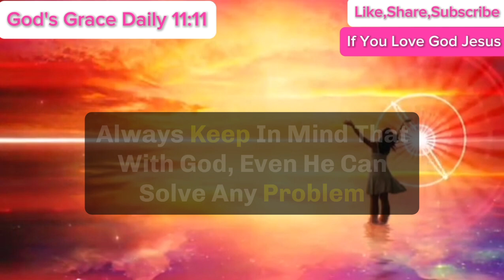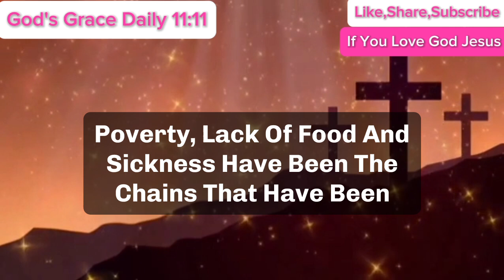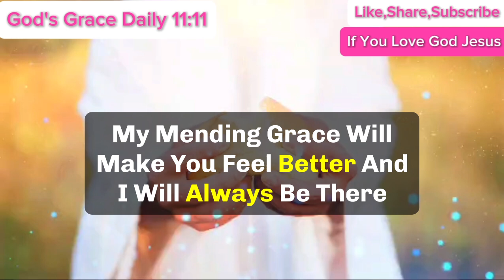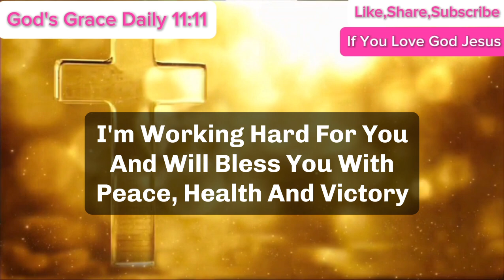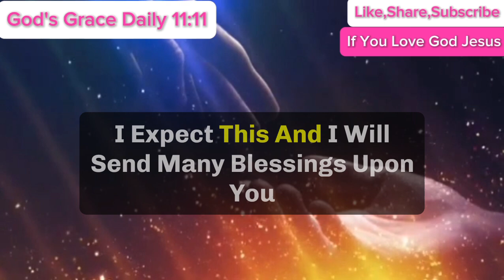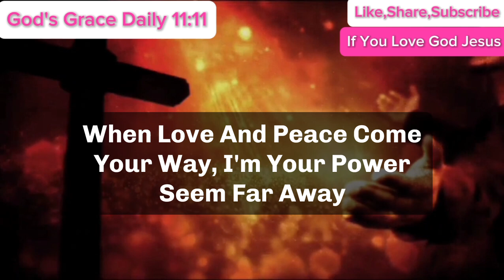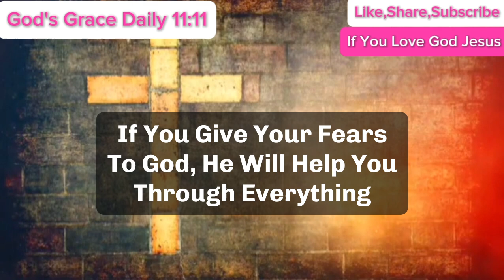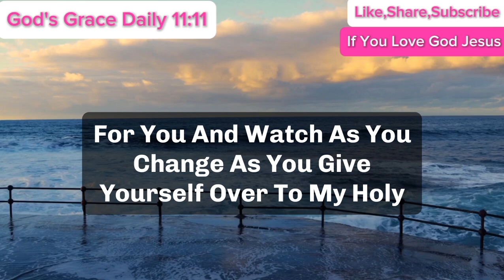11:11😇God Will Give You 🤑$60,000,000 In Next 7 Minutes At Your Home.. | God Message Today | God Says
11:11😇God Will Give You 🤑$60,000,000 In Next 7 Minutes At Your Home.. | God Message Today | God Says